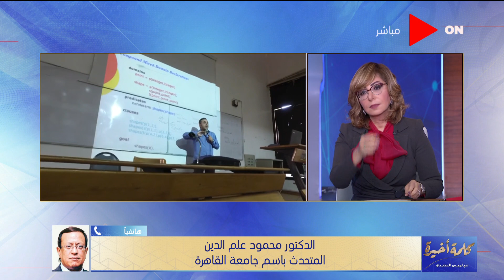حقيقة أداء طلاب جامعة القاهرة الامتحانات أون لاين وتفاصيل لأول مرة عن النظام الجديد وشكل الأسئلة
جزء من حلقة اليوم 1 فبراير 2021 برنامج كلمة_أخيرة للإعلامية لميس الحديدي وفيها تعرض مستجدات عقار فيصل المحترق ، الجديد في قضية "المستريح" وحوار عن قانون الأحوال الشخصية وحق الزوجة والأطفال بعد الطلاق.